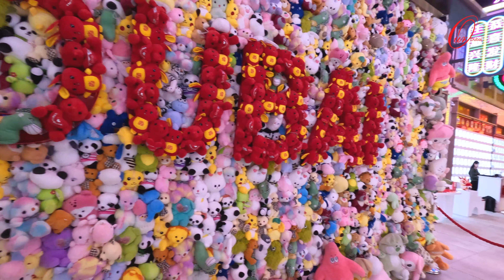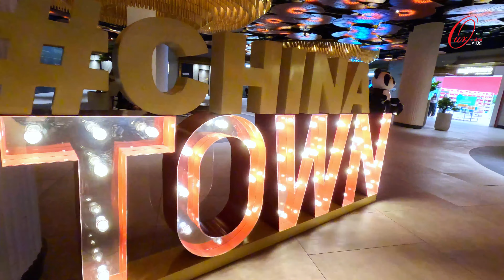China Town in Dubai Mall l China Town | China Shopping in Dubai Mall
DUBAI MALL CHINATOWN
Chinatown is the latest addition to Dubai Mall, located on the first floor opposite the Dubai Ice Rink with direct access to Address Fountain Views - bringing you the authentic Asian experience.
From the moment one enters through the ornately engraved golden gate, they are surely to be enchanted by the vibrancy of this space and be immersed in an authentic Asian experience.

This new lifestyle destination promises to bring the architecture, fabrics, colours, tastes, smells and emotions of the Orient to life. Every corner is an open invitation for Instagram-worthy photos.